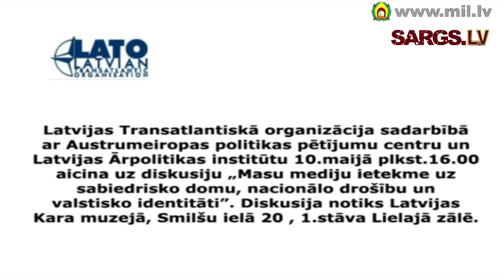Pabriks aicina uz diskusiju par mediju ietekmi uz nacionālo drošību Latvijā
Latvijas Transatlantiskā organizācija sadarbībā ar Austrumeiropas politikas pētījumu centru un Latvijas Ārpolitikas institūtu, sadarbībā ar Aizsardzības ministriju 10.maijā plkst.16.00 aicina uz diskusiju „Masu mediju ietekme uz sabiedrisko domu, nacionālo drošību un valstisko identitāti" Latvijas Kara muzejā.

„Diskutēt par masu mediju ietekmi uz sabiedrisko domu ir ļoti nozīmīgi, jo tā skar ne tikai sabiedrības saliedētību, bet arī valsts iekšējo un ārējo drošību," uzsver aizsardzības ministrs Artis Pabriks. „Esmu pārliecināts, ka diskusija dos reālu ieguldījumu mediju telpas sašķeltības problēmas risināšanā, tādējādi stiprinot arī valsts drošību."

Ministrs aicina uz diskusiju žurnālistus un masu mediju vadītājus, lai labāk izprastu masu mediju ietekmi uz sabiedrībā notiekošajiem procesiem un apzinātos -- tam, kam ir vara, to jāizmanto apdomīgi. Tāpat uz diskusiju tiek gaidīti visi interesenti, kas vēlas saprast, kā izvērtēt medijos pasniegto informāciju, nepieņemot par negrozāmu patiesību pilnīgi visu, kas teikts radio, televīzijā vai presē.

Diskusijā piedalīsies arī aizsardzības ministrs Artis Pabriks.